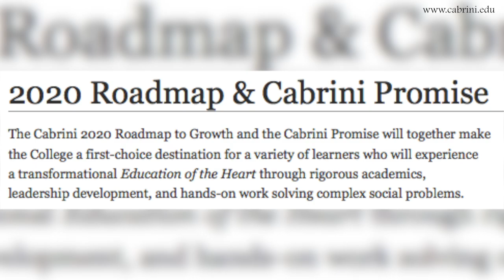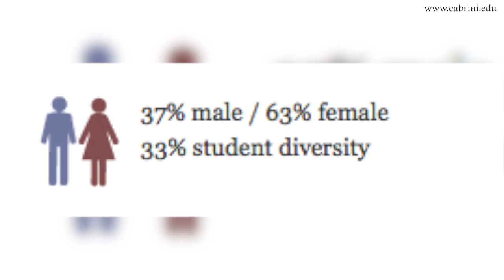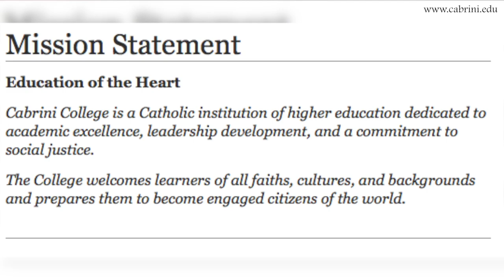Evolution of Enrollment at Cabrini College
LOQation looks to tell stories that matter.
As Cabrini grows and transitions from Cabrini College to Cabrini University, big changes are being made in terms of enrollment in order to continue expanding.